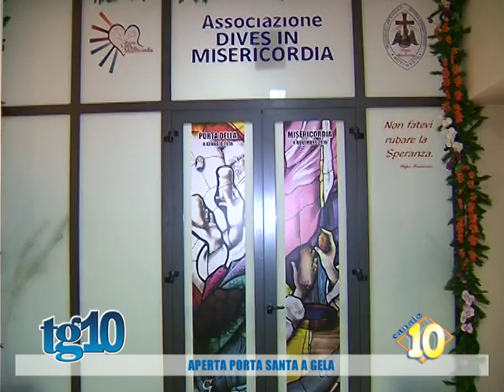Aperta porta santa